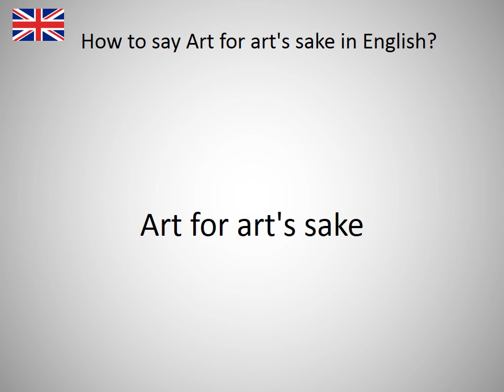How to say Art for art's sake in English?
How to say Art for art's sake in English? Learn the pronounciation Art for art's sake! How to Pronounce Art for art's sake. Expand your vocabulary, learn English words. Practice English online. Use this free pronunciation guide to practice words at a time. Learn English for free. Thank you for viewing, please like or subscribe! hoe om te sê, si të thuash, እንዴት እንደሚናገር, wie sagt man, comment dire, come dire, como dizer, как сказать, nasıl denir, cómo decir, 怎么说, πώς να το πω, hoe zeg je.